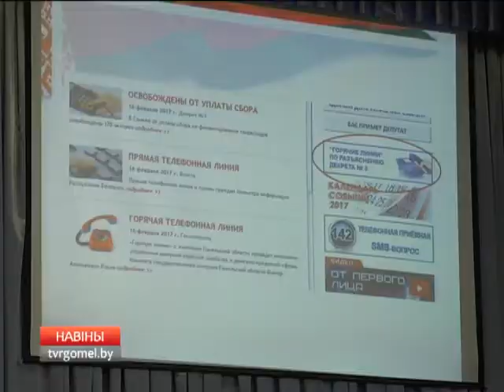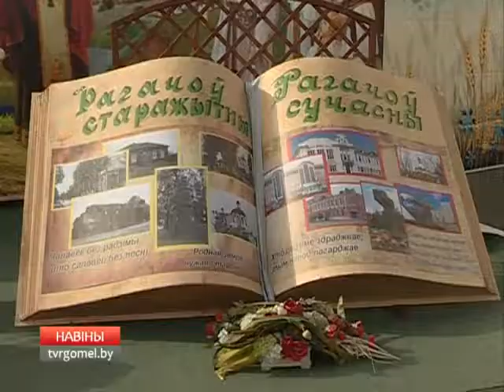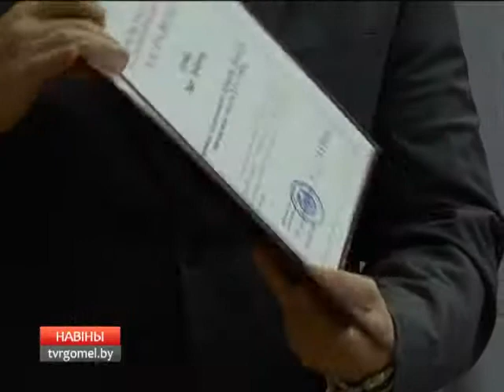Коллегия главного управления идеологической работы, культуры и по делам молодежи облисполкома